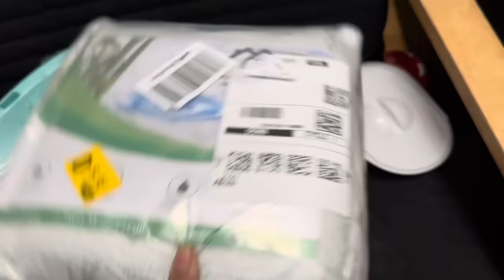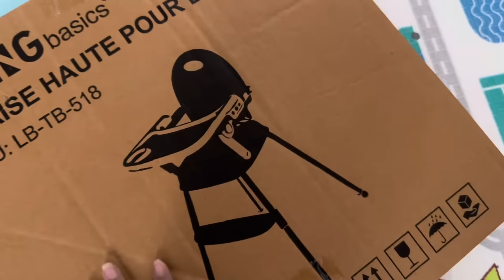First Vlog after coming to Canada | We all are sick | Things we purchased for our baby Nilan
Adhium naanum
Amazon link for baby floor mat

Water proof Bedcover

Amazon link for musical piano set

Table tennis trainer

Flash card